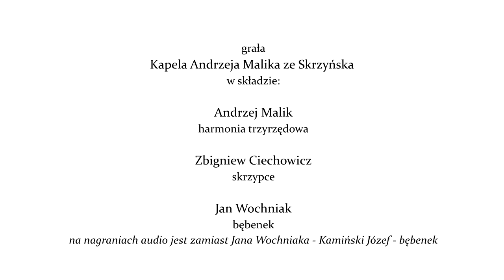Wiejscy Wirtuozi - Kapela Andrzeja Malika ze Skrzyńska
Przedstawiamy występ Kapeli Andrzeja Malika ze Skrzyńska nagrany w ramach projektu Stowarzyszenia "Razem dla Radomki" pt. "Wiejscy Wirtuozi", dofinansowanego ze środków Samorządu Województwa Mazowieckiego.

Realizacja nagrań i montaż filmów: Piotr Piasta - Rytuał Film Realizator projektu: Stowarzyszenie Lokalna Grupa Działania "Razem dla Radomki”.